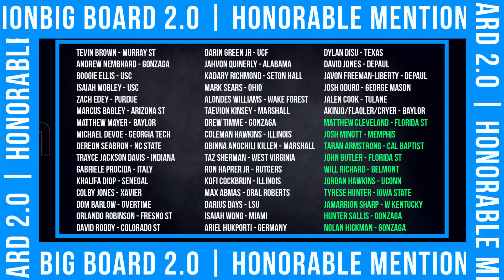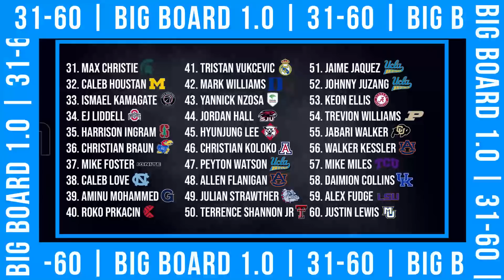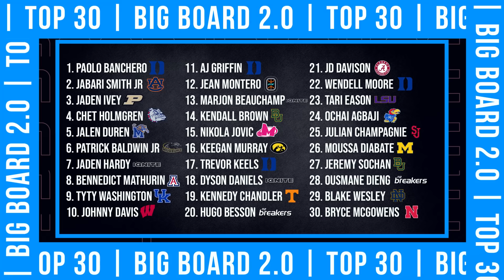2022 NBA Draft Big Board 2.0 | Creating Separation!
The college basketball season has been filled with postponements over the last couple weeks but a lot has happened since the first board... It's still early and I think we're still trying to figure out what to do with a lot of the younger, more raw prospects but it'll be clearer in time.

Time Stamps:
0:00 Intro
1:02 Honorable Mentions
7:33 Top 40
11:02 Top 30
16:58 Lottery